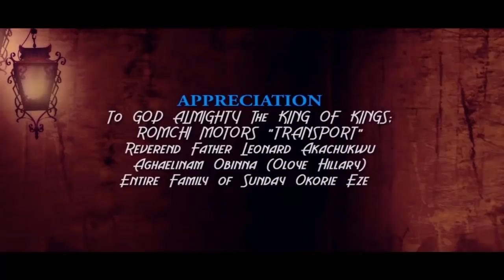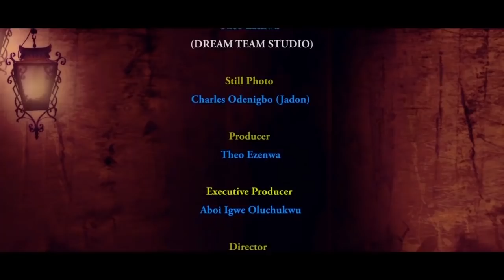Obele Eze (Small King) Season 2 - 2018 New Latest Nigerian Nollywood Igbo Movie Full HD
Life is not always perfect. Like a road, it has many bends, ups and down, but that’s its beauty. An exciting and hilarious movie that portrays the events in a village called Ndiulo kingdom. The kingdom experienced famine that caused two siblings to engage in nefarious activities in order to survive. But in the end, it was fate at work.
STARRING: Ike Stanley Olisa, Ekeh N. Divine, Ikwuegbu Stella, Patrick Njoku, Tochi Nnadi.

PRODUCER: Theo Ezenwa.

EXECUTIVE PRODUCER: Aboi Igwe Oluchukwu.

DIRECTOR: Theo Ezenwa, Tochi Nnadi.

COMPANY: Theo Ezenwa Production.

YEAR: 2018.